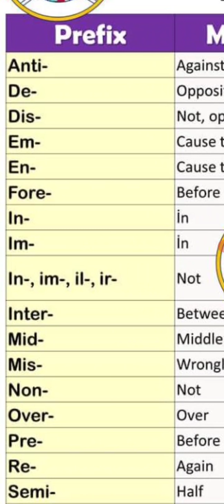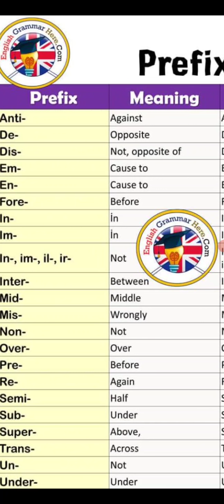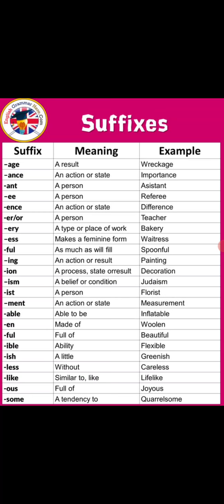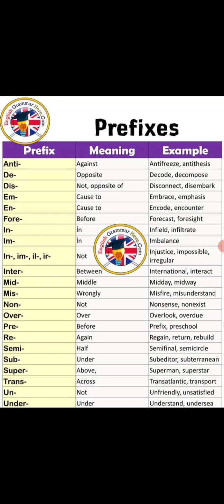Prefixes and suffixes..